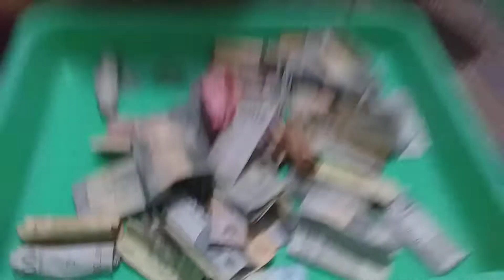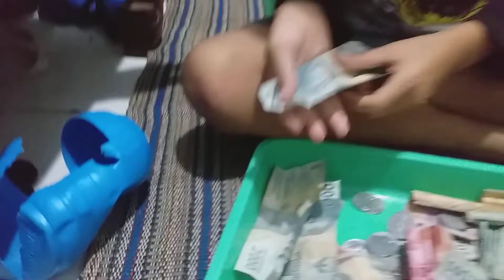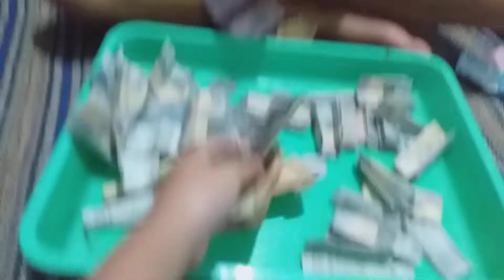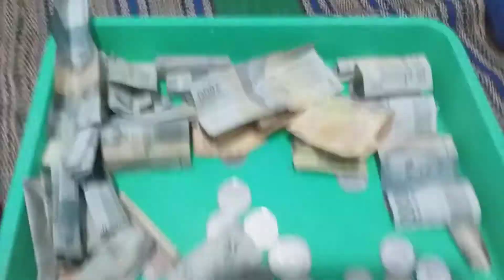Rasyid Tebok celengan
tebok celengan#celenganrasyi
d